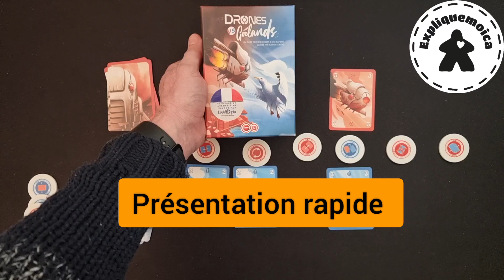🛰 DRONES VS GOELANDS 🦤 présentation rapide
Bonjour,
je vous présente :
🛰 DRONES VS GOELANDS 🦤 sur la chaîne youtube expliquemoica

🎂 14 ans
⏱ 15 min
⚙️ Cartes, Combinaison
🏷️ Animaux

💡Léo Blandin, Delphine Robert
🎨Romain Lubière

😎 DRONES VS GOELANDS est un petit jeu comme je les aime, une petite boite de jeu qui se révèle être très stratégique.

Il va falloir être malin et utiliser le système de combo au bon moment.
Un jeu avec une grosse rejouabilité, chaque partie est différente.
Des règles simples à chaque tour on joue une carte, et on vérifie si notre niveau de force est supérieur à notre adversaire, si c'est le cas et que le jeton n'est pas encore de notre couleur alors nous devons retourner le jeton et effectuer son pouvoir.
tous les pouvoirs sont différents mais l'iconographie est très claire.

On a clairement envie d'enchainer les parties, afin de s'améliorer, ce jeu m'a conquis encore une très belle découverte.
Qui gagnera les goélands ou les drones?